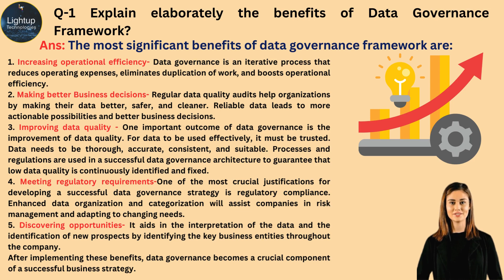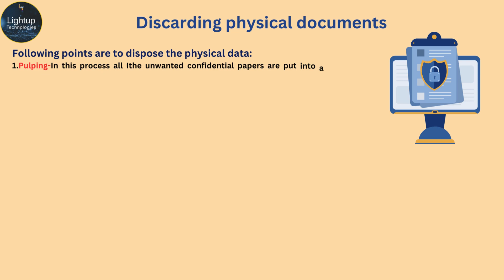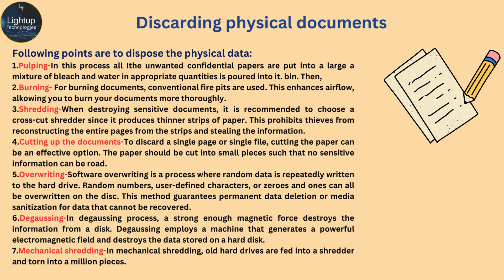Class 10 Data Science Chapter 11 - Ethical Considerations in Data Science Long Answers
In this comprehensive and thought-provoking video, we delve into Chapter 11 of Class 10 Data Science, which explores the critical topic of Ethical Considerations in Data Science. This chapter addresses the complex ethical challenges and responsibilities that arise in the collection, analysis, and utilization of data in various contexts. Through a series of long answer questions, viewers are guided through in-depth discussions of key ethical principles, dilemmas, and strategies in data science.

The video begins by elucidating the fundamental ethical principles that underpin data science, emphasizing the importance of integrity, transparency, and accountability. Viewers gain an understanding of the ethical obligations of data scientists and the potential consequences of unethical behavior, such as compromised data quality, privacy violations, and societal harm. Long answer questions such as "What are the core ethical principles in data science?" and "Why is ethical conduct crucial in data analysis?" prompt viewers to critically examine the ethical dimensions of their work.

As the video progresses, it delves into various ethical dilemmas and challenges that data scientists may encounter in their practice. Viewers are introduced to issues such as data privacy, consent, and fairness, and learn about ethical frameworks and guidelines that can help navigate these complexities. Practical examples and case studies illustrate how ethical considerations can shape decision-making in data science. Long answer questions like "What are some common ethical dilemmas faced by data scientists?" and "How can ethical frameworks inform decision-making in data analysis?" encourage viewers to engage deeply with the ethical implications of their work.

The video also explores the role of regulations and policies in ensuring ethical data practices. Viewers learn about data protection laws such as GDPR and CCPA, which govern the collection, use, and sharing of personal data. The video emphasizes the importance of compliance with these regulations and the consequences of non-compliance, including legal penalties and reputational damage. Long answer questions such as "What are the key provisions of data protection laws?" and "How can organizations ensure compliance with ethical and legal standards?" prompt viewers to consider the ethical and legal dimensions of data practices.

Furthermore, the video examines the ethical implications of emerging technologies and trends in data science, such as artificial intelligence and big data analytics. Viewers learn about the potential risks and biases associated with these technologies, as well as the ethical considerations that must be taken into account when developing and deploying them. The video highlights the importance of responsible innovation and the need for ethical oversight and accountability in the development and use of data-driven technologies. Long answer questions like "What are the ethical implications of artificial intelligence in data science?" and "How can organizations mitigate the risks of bias in big data analytics?" encourage viewers to critically assess the ethical implications of technological advancements in data science.

Throughout the video, practical examples and real-world case studies are used to illustrate key concepts and techniques. Viewers are encouraged to apply what they have learned to their own data science practice, whether in personal, academic, or professional settings. Long answer questions like "Describe a scenario where ethical considerations played a significant role in data analysis. What strategies were employed to address ethical challenges?" prompt viewers to reflect on their experiences and apply ethical principles to real-life situations.